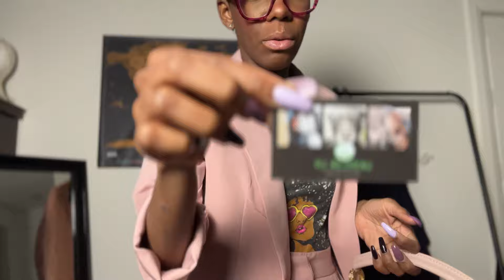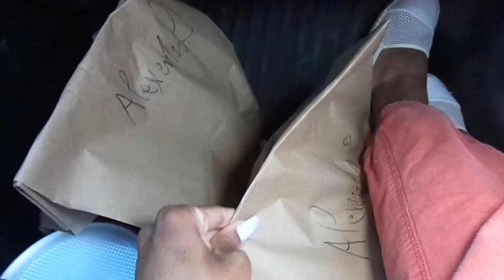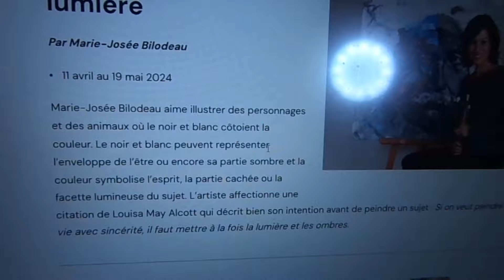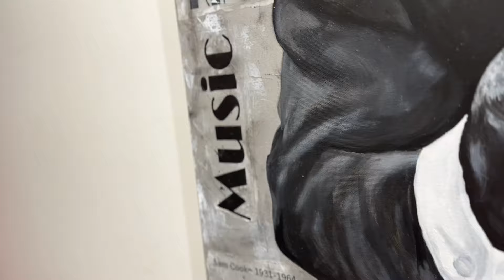On va à un vernissage dans une galerie d’art/ éclipse solaire / solo date -me Time/ MTL road trip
⬇⬇Pour me soutenir financièrement:
-Regarde toutes les annonces publicitaires jusqu'à la fin
Cet argent est généralement utilisé pour du nouveau matériel et pour des déploiements liés à la création de contenu.

FAQ:
Je filme avec une CANON PowerShot sx500 et sa lentille d'origine.
Je monte avec VN video editor/premiere pro
Je fais mes miniatures avec canva (téléphone).